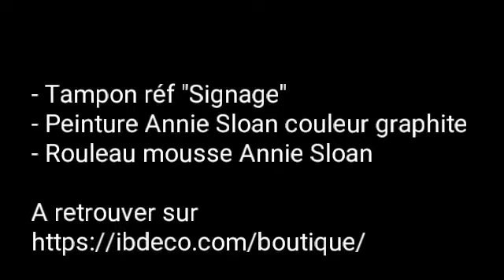Tampons decoratifs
Comment utiliser les tampons décoratifs sur un meuble